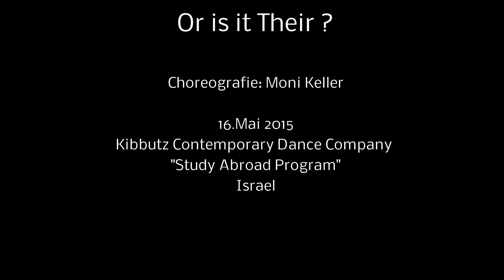Or is it Their? - choreography by Monika Keller